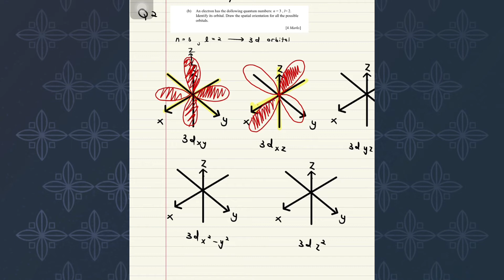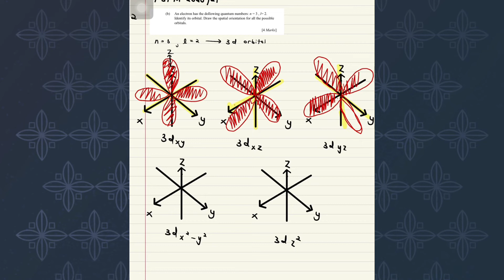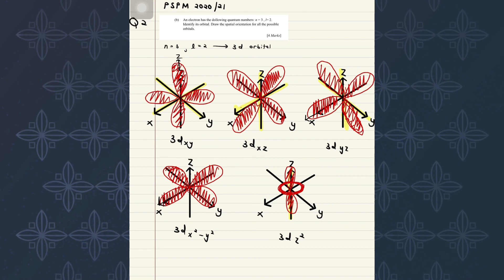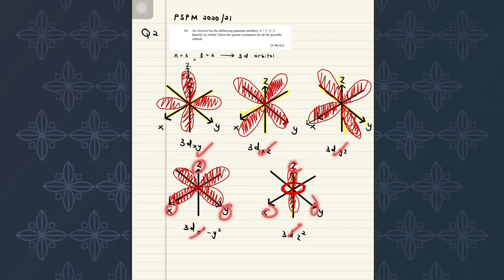[2020/21] SK015 PSPM Chapter 2 (Question 2b)